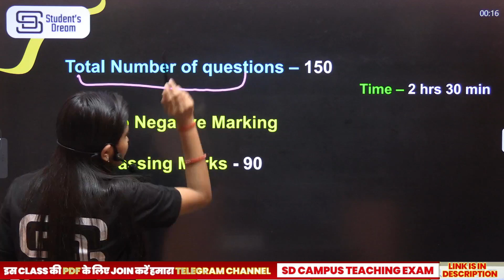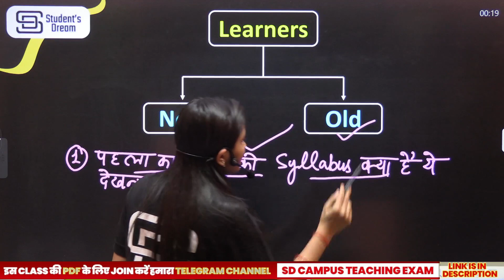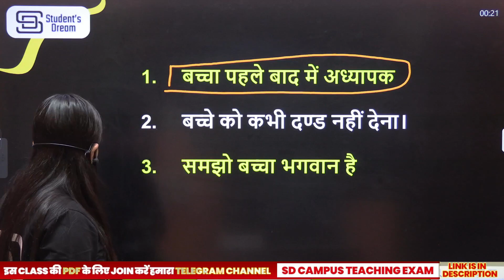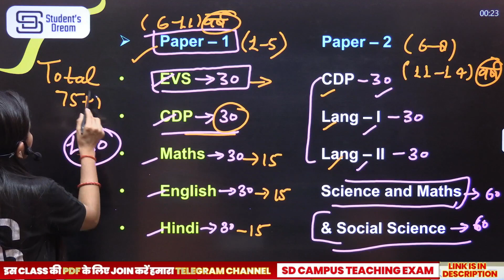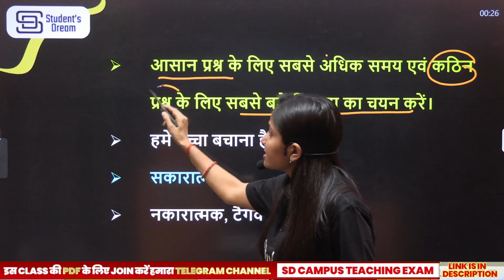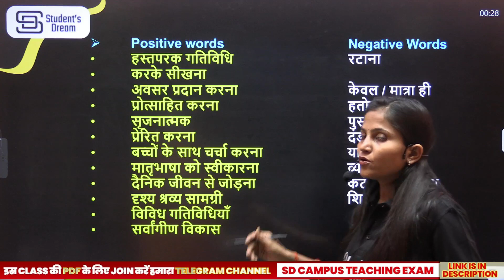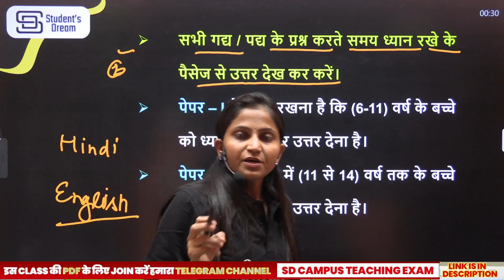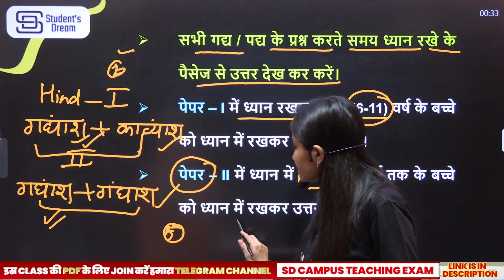CTET July 24 | How to Score 120+ Marks? | Strategy By Shalini mam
Want to ace the CTET exam on July 24? 📚 Shalini mam shares her top strategies to help you score 120+ marks! 🎯 Don't miss out on these valuable tips!

💎 Expert Faculties
💎 Doubt sessions
💎 Sunday Marathon Classes
💎 Test series